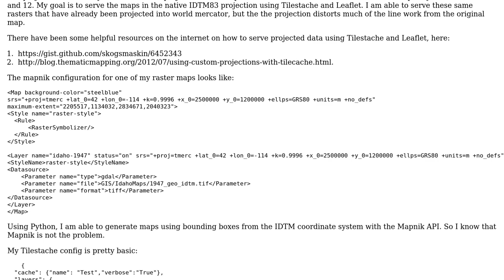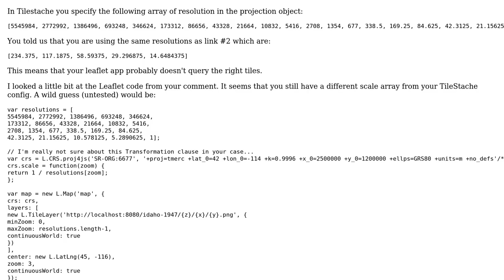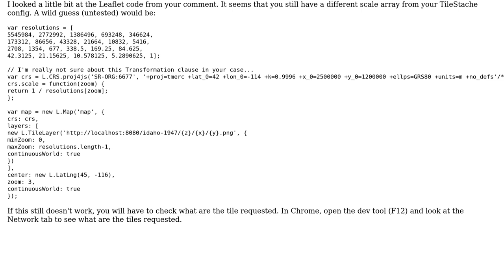GIS: Using Tilestache and Leaflet To Display Rasters In Native Projection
With thanks & praise to God, and with thanks to the many people who have made this project possible! | Content (except music & images) licensed under CC BY-SA | Music | Images & others | With thanks to user SagebrushGIS user Julien-Samuel Lacroix user blah238 and the Stack Exchange Network Trademarks are property of their respective owners. You are responsible for your own actions.